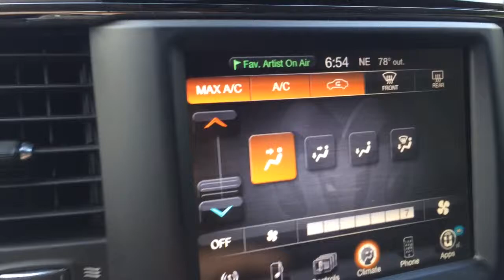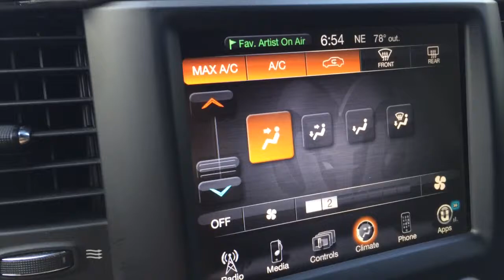DIAL SHIFTER! TOUCH SCREEN! Ram 1500 Pick up truck! Fuel efficient V8 Hemi!!!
The RAM 1500 sport THE BEST EVER!